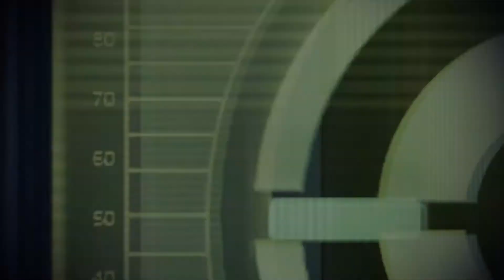Mass Effect 2 Let's Play 66